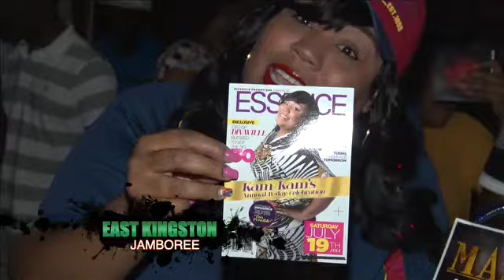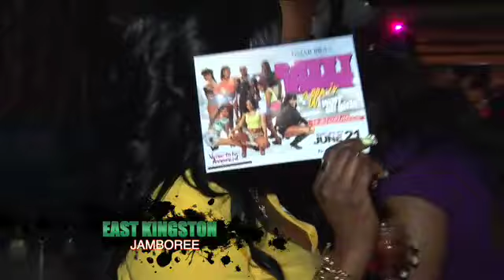EAST KINGSTON JAMBOREE